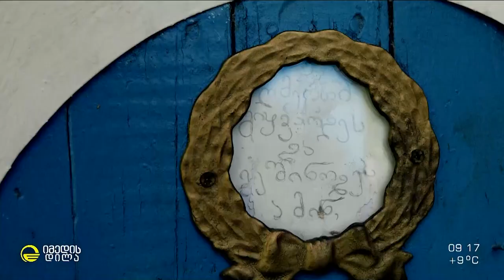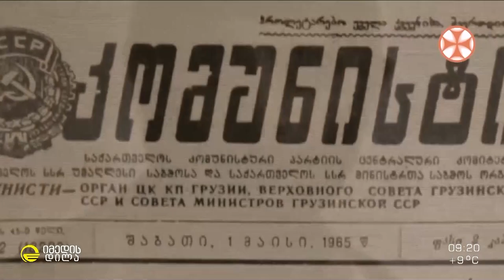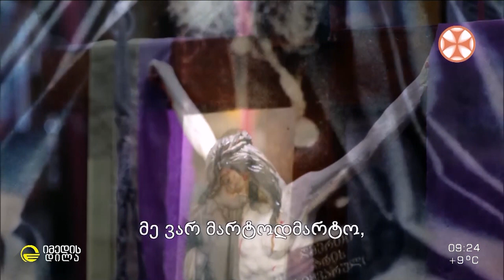როგორ გამოიყურება სახლი, სადაც მამა გაბრიელი დაიბადა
საბჭოთა ეპოქაში აღკვეცილი პირველი ბერი, რომელმაც საკუთარ სახლში, ათეიზმის პერიოდში,  პირველი ეკლესია ააგო